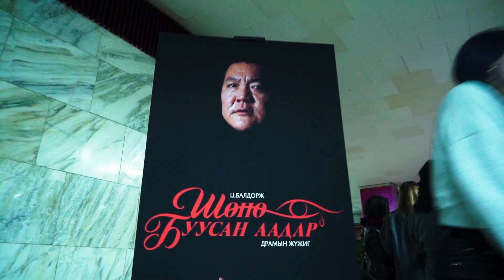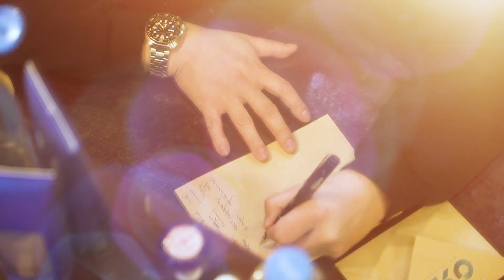НЭГ ӨДӨР - Г. ЭРХЭМБАЯР / “МӨРӨӨДЛИЙН ТЕАТР”-ын жүжигчин, СТА/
“НЭГ ӨДӨР” реалити нэвтрүүлэг НЯМ гараг бүрийн 17:45 цагаас бизнес, урлаг, спорт, боловсрол нийгэм улс төрийн салбарын олны танил эрхмүүдийн ажил амьдрал, амжилтыг танилцуулах болно.